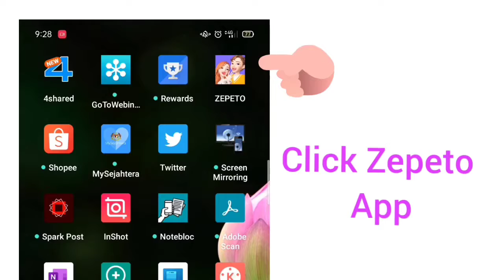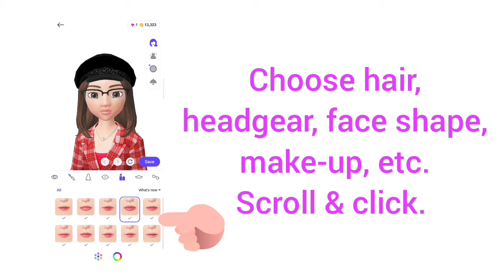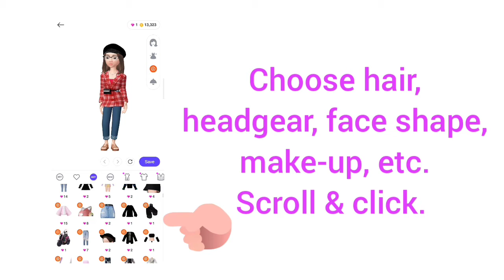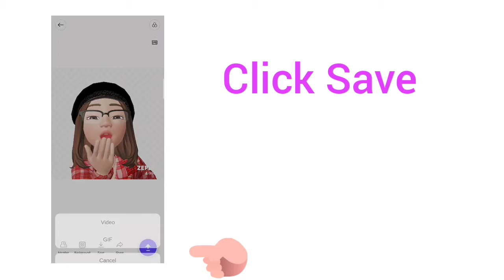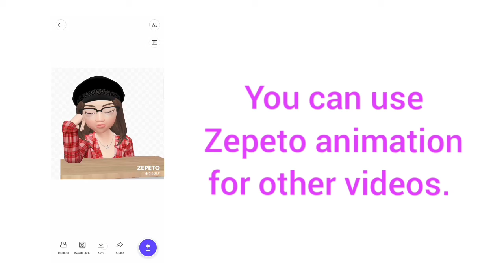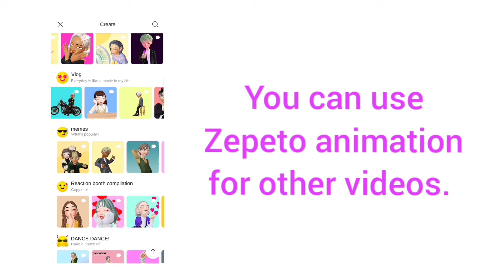Tutorial - Avatar Animation (Zepeto)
Zepeto can be used to create avatar. Then this avatar could be saved as photo or video. There are various categories for the photos and videos.